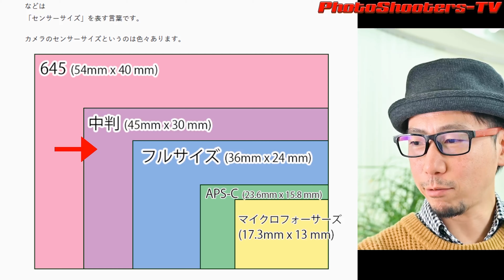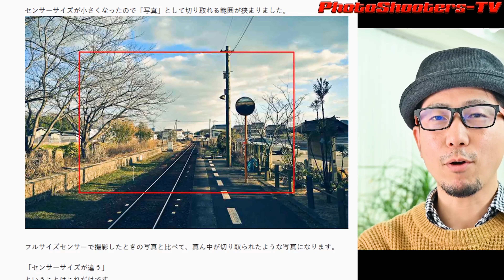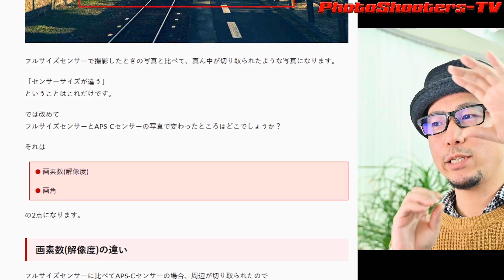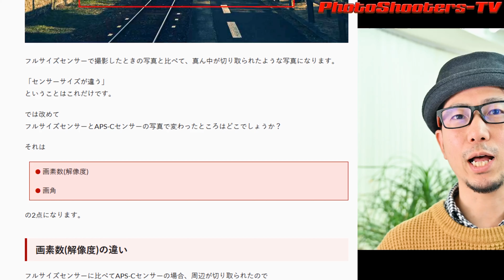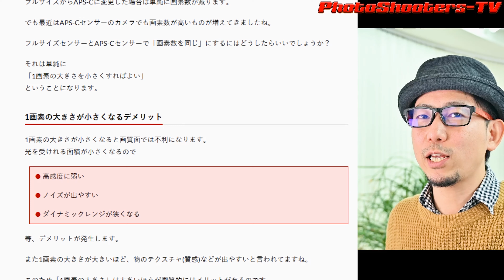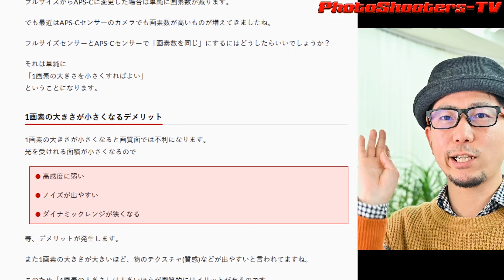初心者向けカメラ講座 フルサイズとAPS-Cの違いは写真にどのような影響を与えるのか？ #139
こちらの内容を元に話しています。

【ワークショップコミュニティPhotoShooters-Lab】
オンラインコミュニティーを運営しています。
24時間写真漬けになりましょう！

★主な使用機材
■Nikon Z 6 (Nikon Z6) (ニコン Z6)

■Nikon D5

■FUJIFILM (フジフィルム) GFX50R

■中一光学 SPEEDMASTER 65mm F1.4

■RICOH GR2

大阪のフリーフォトグラファーけんちろです。
■けんちろ Official Portfolio site
Personal workやお仕事の写真を載せています。

■永田フォト
大阪のフリーフォトグラファー集団を運営しています。

SNS
日常の出来事から撮影テクニック、LIVE配信のアナウンスまで様々つぶやいてます。